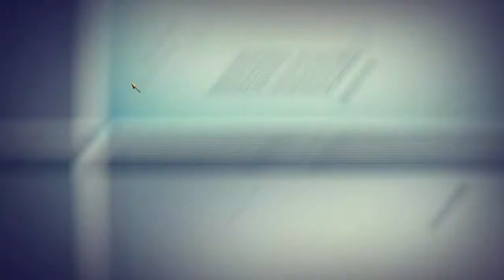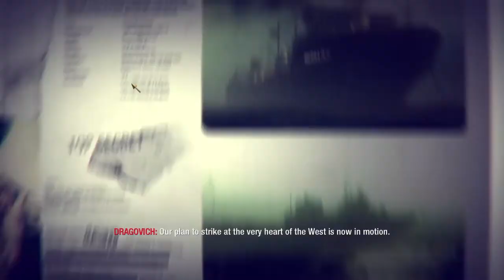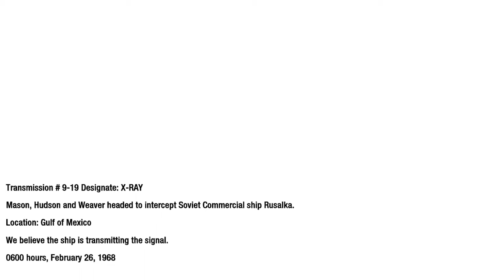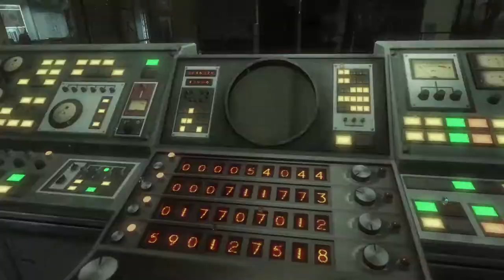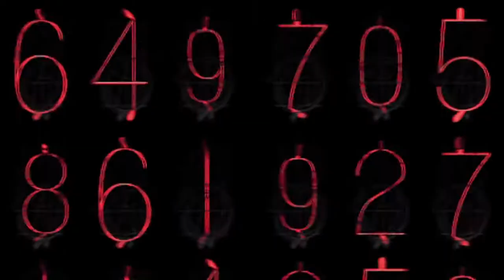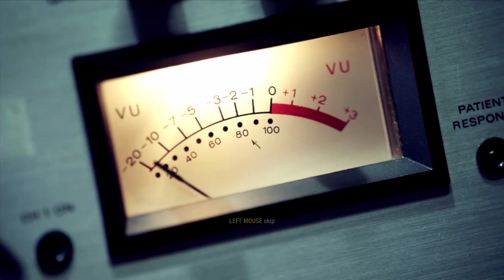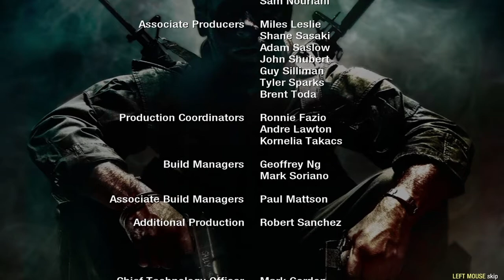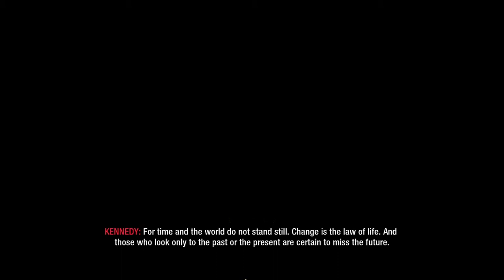Masih Membingungkan - Call Of Duty: Black Ops Indonesia - End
Oke temen-temen ini adalah video terakhir dari game Call Of Duty: Black Ops, tapi sayangnya masih ada yang janggal bagi gw.